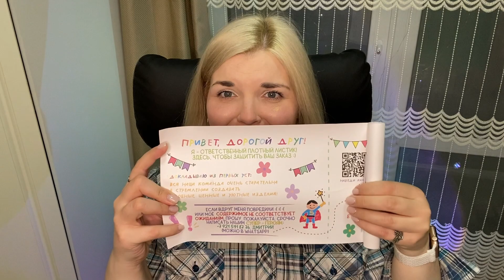ВСЕ ПО 100 руб с WILDBERRIES! Распаковка дешевых товаров с WB!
В этом видео я покажу мои покупки с wildberries за 100 рублей!